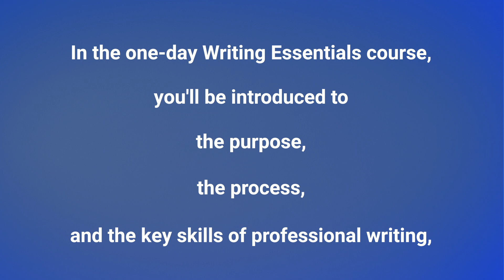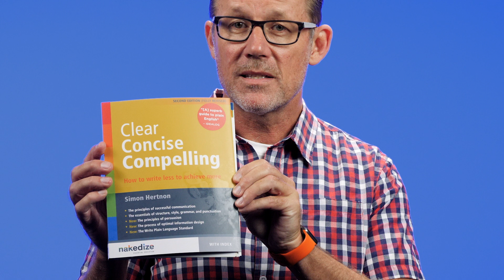Writing Essentials: Clear Concise Compelling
Easily applicable plain language tools and techniques to make your writing crisp and clear.